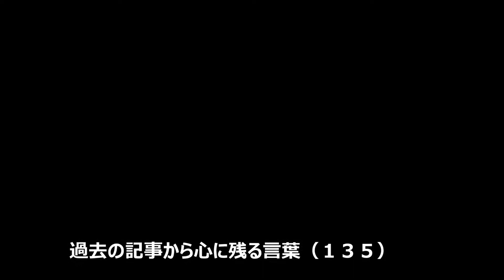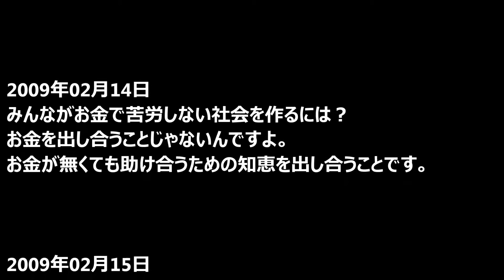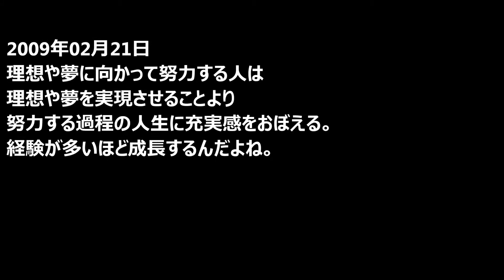過去の記事から心に残る言葉（１３５）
この記事は楽天ブログ「知恵の輪」を元に作りました。

I realize world peace
（私は世界平和を実現する）

お金のない世界を実現する小説です。
題名「１２歳の少年が世界を変える！？」

「未来を語り合う」という小説。